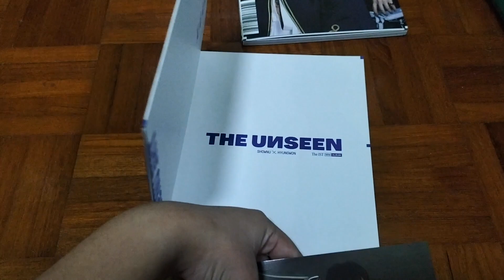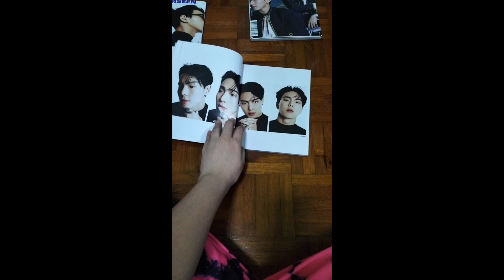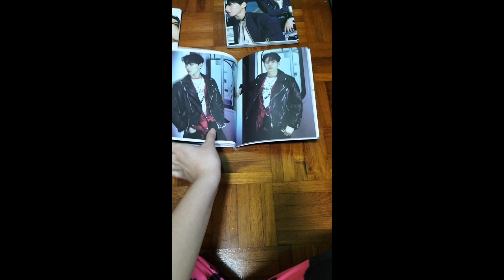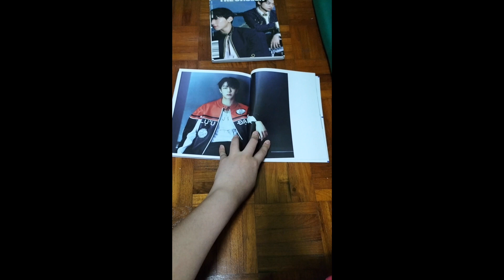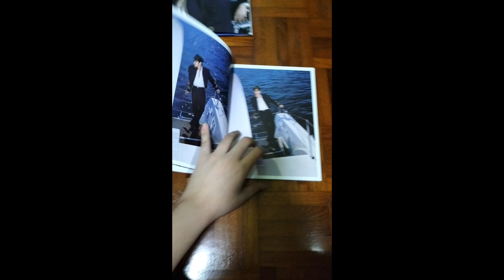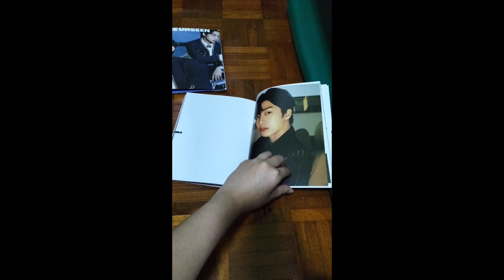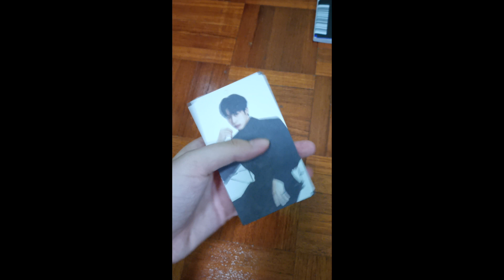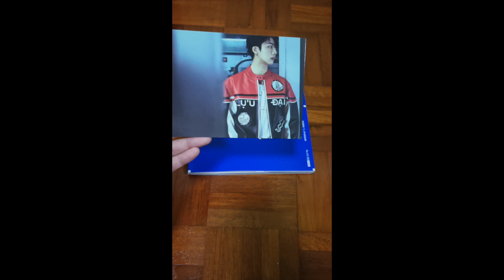Monsta X Shownu x Hyungwon The Unseen albums ver 1 and 2 unboxing (4 albums)